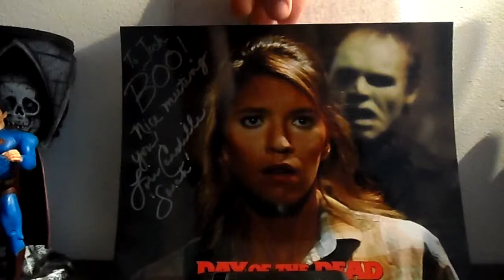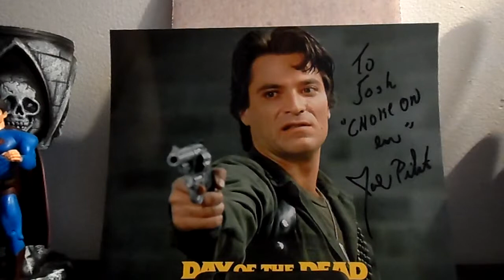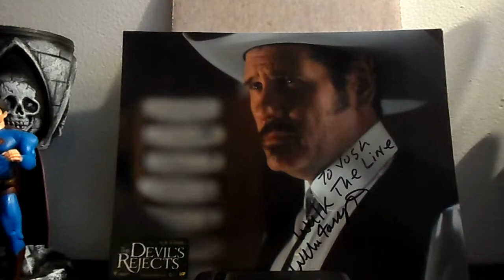Local Horror Con haul!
Autographs!

Choke on 'em!